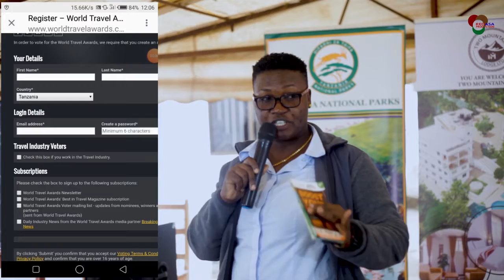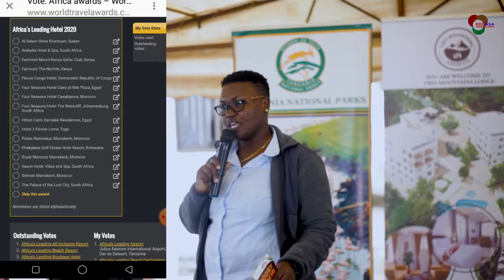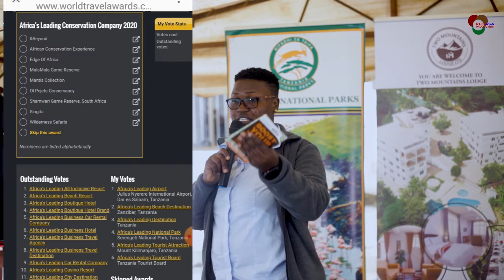WORLD TRAVEL AWARDS _ Namna ya kupiga kura. Watanzania tupige kura kutambulisha vivutio vyetu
Tuzo za duniani za utalii zikijumuisha kila kitu kinachofanyika kwenye masuala ya uhifadhi na utalii. Watanzania tuungane kupigia kura vivutio vyetu @redasaproduction